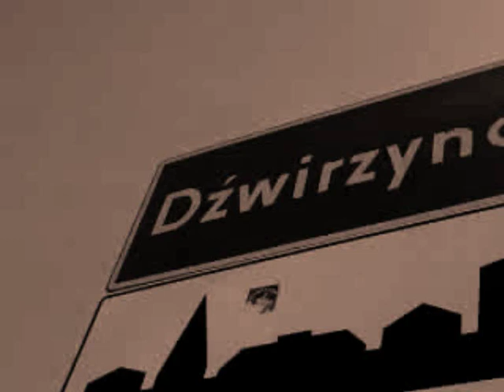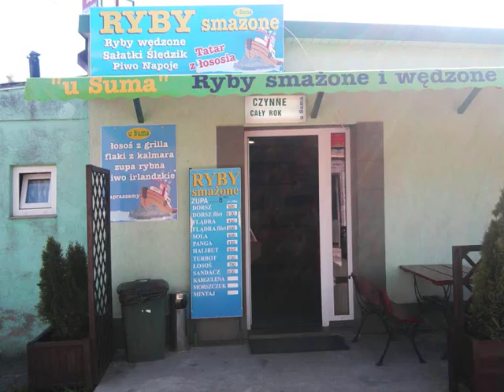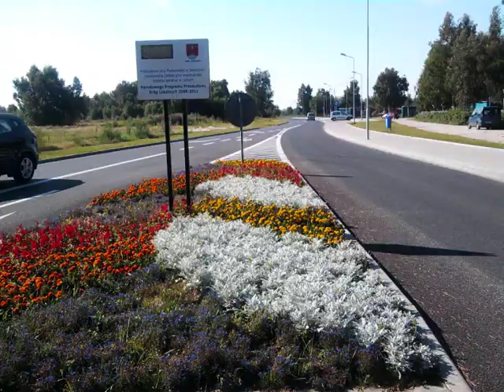Klip Reklamowy - Dźwirzyno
Dźwirzyno zaprasza na wakacje.!